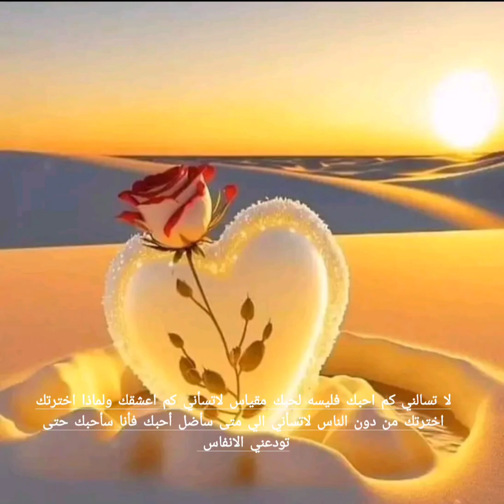قناة كلام من القلب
كل ميشعر بيه الإنسان عبارة علي حب وعطف قناة كلام من دهب